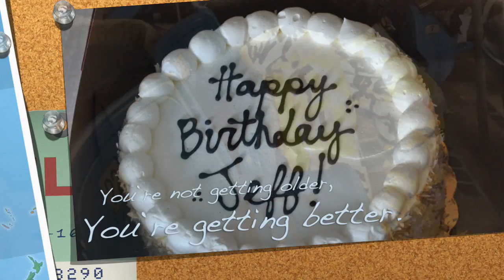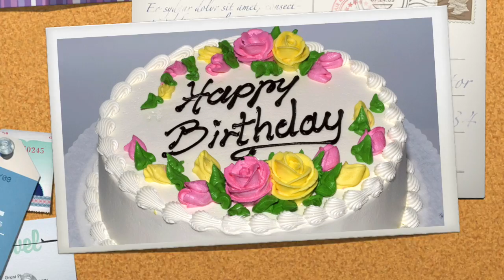Happy Birthday Jeffrey Totten.